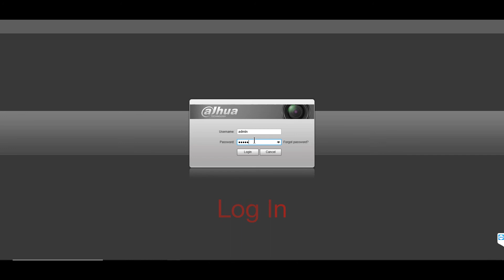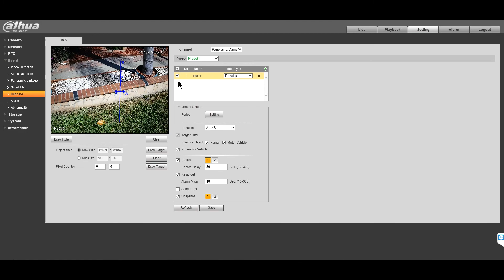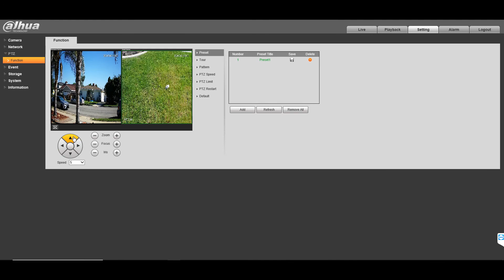dual lens Manual Calibration setup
This is a little different than the auto Calibration.
Its the same view but setting up the selected view with different scenes points.